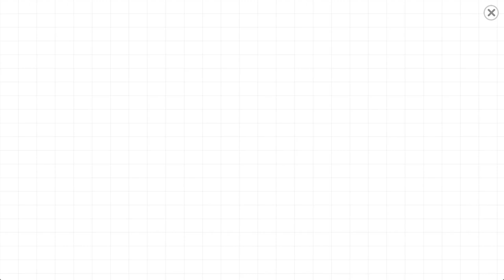Black Cat Train & Popcorn Railway -- Labo Brick Train - Best Train Game for Lego & Thomas Train Fans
Labo Brick Train is an amazing  train building and driving app for children. It provides a virtual sandbox where children can freely build and play with brick trains.

In Labo Brick Train, children build unique trains by putting together pieces of colorful bricks like a puzzle. They can select from 60+ classical locomotives templates, which range from old steam train to powerful diesel locomotive to modern high-speed train. Optionally, they can create entirely new designs using various brick styles and train parts. Once a train has been built, the children can thus go on the railway and experience exciting adventures.

Features:
1. 2 design modes:  template mode and free mode.
2. 60+ classical locomotive templates in template mode.
3. various brick styles, locomotive parts with 10 colors.
4. classical train wheels,  and a large number of stickers.
5. 7+ amazing railways, built-in a variety of mini-games.
6. Share trains with other players and browse or download trains created by others online.

If your kids like Lego Train or Thomas trains, he will definitely like Labo Brick Train.

- About Labo Lado:
We develop apps for kids that inspire creativity and pique curiosity.
We do not collect any personal information or include any third-party advertising.

- Summary
Children love transportation games, car games, train games and railway games. Labo Brick Train is a digital train toy, train simulator and train game for kids. It's an excellent game for kids and preschool. In the app, You will become a train builder and train driver. You can create trains or locomotives freely, or build classic locomotives from templates(George Stephenson's Rocket, Shinkansen High-Speed Train, Big Boy, Bullet, Concept Train, Monster Train, Metro, etc.). You can race your train on the railways. Labo Brick Train is a game for train fans and locomotive fans. It's a train game that train fans, Lego train enthusiasts, Thomas train fans will love. It's a game for boys 5+ and girls 5+.